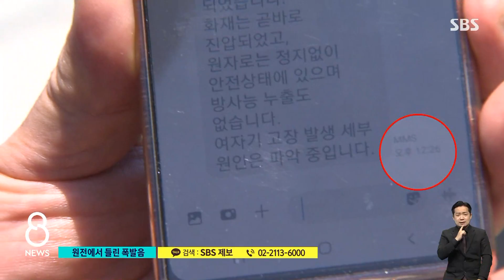"800미터 밖에서도 증기가"…늑장 안내에 주민 '분통' / SBS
오늘(29일) 오전 울산 신고리원전 4호기에서 불이 나 터빈 가동이 중단됐습니다. 사고 현장에서는 폭발음과 함께 연기가 치솟았는데, 근처 주민들은 제때 연락을 받지 못했다고 말했습니다.
UBC 신혜지 기자입니다.